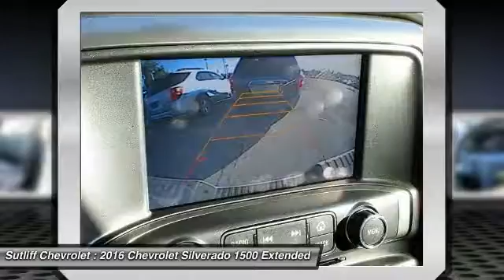2016 Chevrolet Silverado 1500 Harrisburg PA 66055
2016 Chevrolet Silverado 1500 LT

Sutliff Chevrolet
1251 Paxton St

You are looking at a positively beautiful 2016 Chevrolet Silverado 1500 that is ready and waiting to pamper your every need. This truck is nicely equipped with features such as All Star Edition (110-Volt AC Power Outlet, Electric Rear-Window Defogger, Rear Vision Camera w/Dynamic Guide Lines, Remote Vehicle Starter System, and Theft Deterrent System (Unauthorized Entry)), Off-Road Suspension Package (Front Frame-Mounted Black Recovery Hooks, Heavy-Duty Rear Locking Differential, and Hill Descent Control), Preferred Equipment Group 2LT (150 Amp Alternator, 4.2 Diagonal Color Display Driver Info Center, 6 Speaker Audio System, Bluetooth For Phone, Body Color Bodyside Moldings, Body Color Door Handles, Body Color Rear Bumper w/Cornersteps, Body-Color Grille Surround, Body-Color Headlamp Bezels, Body-Color Mirror Caps, Body-Color Power Adjustable Heated Outside Mirrors, Color-Keyed Carpeting w/Rubberized Vinyl Floor Mats, Deep-Tinted Glass, Driver & Front Passenger Illuminated Vanity Mirrors, EZ Lift & Lower Tailgate, Front Body-Color Bumper, Front Chrome Bumper, HD Radio, OnStar 6 Months Guidance Plan, OnStar w/4G LTE, Power Windows w/Driver Express Up, Rear 60/40 Folding Bench Seat (Folds Up), Rear Chrome Bumper, Rear Wheelhouse Liners, Remote Keyless Entry, Remote Locking Tailgate, and Thin Profile LED Fog Lamps), Trailering Package, 4 Black Round Assist Steps (LPO), 4WD, 6-Speed Automatic, Double Cab, EcoTec3 5.3L V8 Flex Fuel, Jet Black, Rally 2 Edition, Silver Ice Metallic, Silverado 1500 LT LT2, Spray-On Pickup Box Bed Liner, and Wheels: 22 6-Spoke Black (LPO). A hardworking member of your team.Tax, Tag, & Title are additional. Price includes all applicable rebates (in lieu of incentivised financing rates), except private offers, residency restrictions may appy. See Dealer for details: $1,000 - Chevrolet & GMC Special Package Consumer Cash. Exp. 10/31/2016, $1,500 - General Motors Consumer Cash Program. Exp. 10/31/2016, $1,000 - Chevrolet National Purchase Bonus Cash. Exp. 10/31/2016